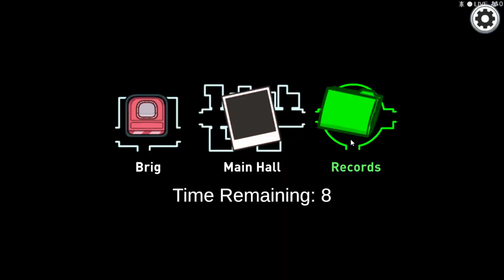playing among us part 2